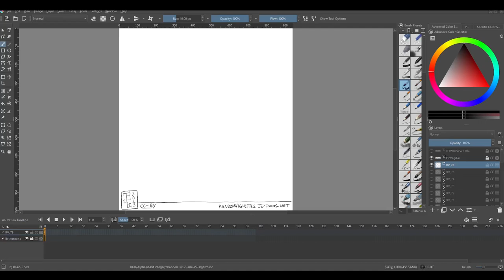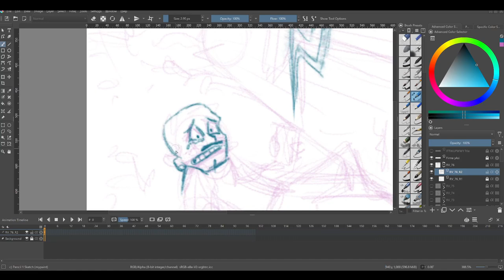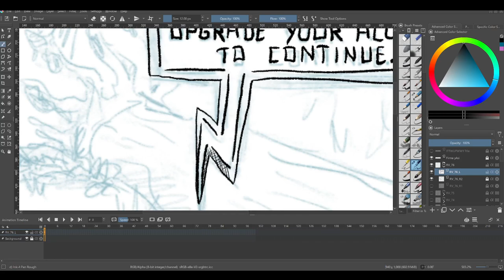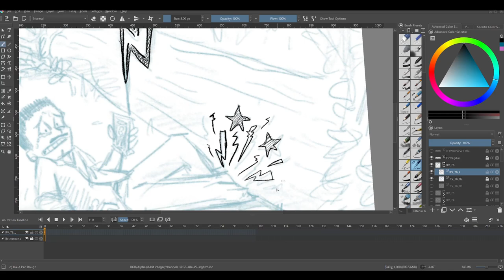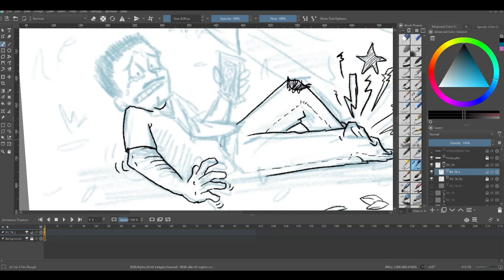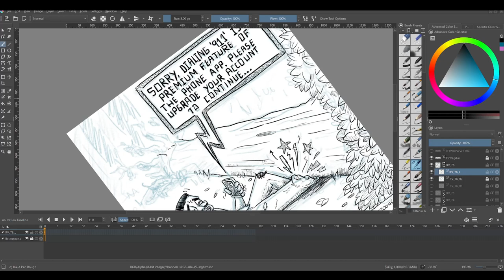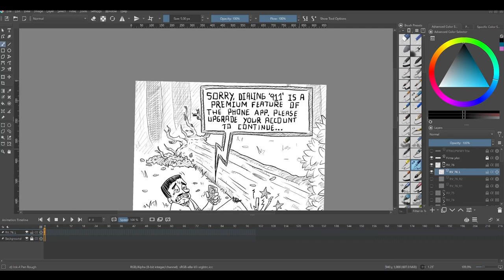Random Vignettes 76 TimeLapse